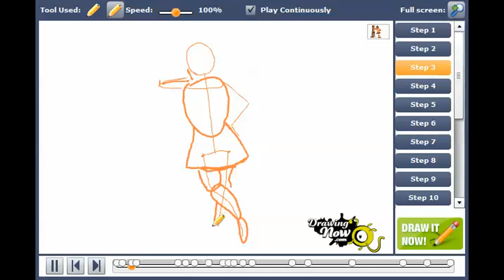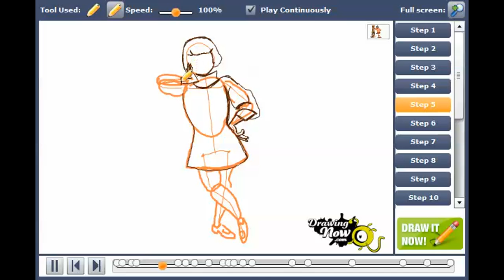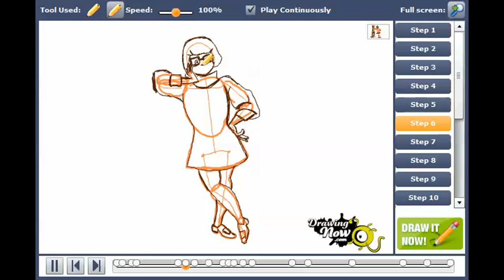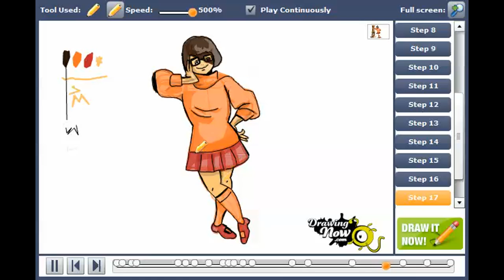How to draw Velma from Scooby-Doo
You can see the original tutorial of How to draw Velma from Scooby-Doo